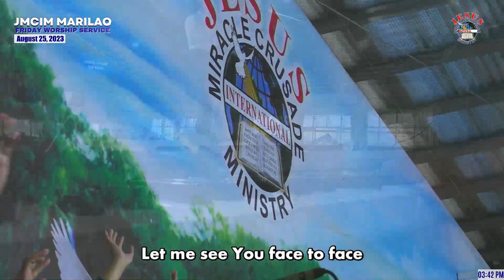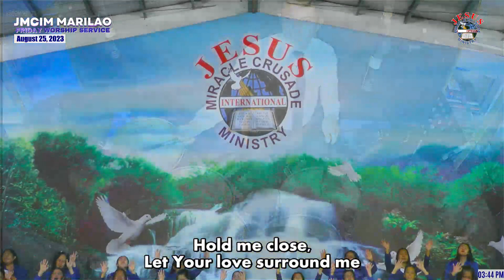Power of Your Love | JMCIM Marilao Bulacan JESUS Finest Gen Choir | August 25, 2023